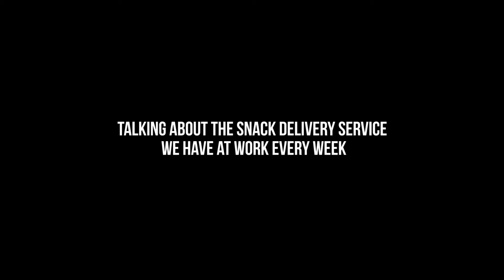Back Workout, Full Day of Eating | GainSZN Ep. 04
GAINSZN WEIGHT TRACKER
Current: 210 lbs
GOAL: 225 lbs

What's good fam.  We start this episode off with a solid back workout (some strength-based deadlifts in the beginning and then onto more bodybuilding exercises) - trying to get the v-taper on point nahmsayin!  The rest of the episode consists of a full day of eating - pretty exciting stuff. Hope you enjoy the episode - it's actually been finished since Saturday AM but had troubles uploading.